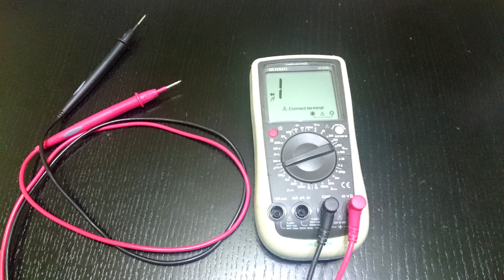How to repair Multimeter // build custom fuse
In this Video I fixing my multimeter Volcraft VC250 , somehow it looks 10A scale got dmged , most likely it is fuse.